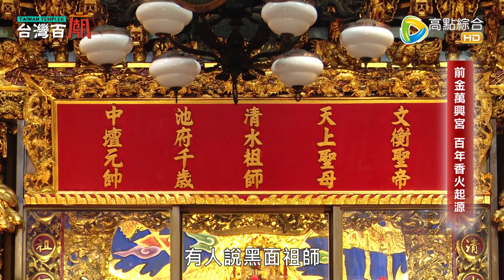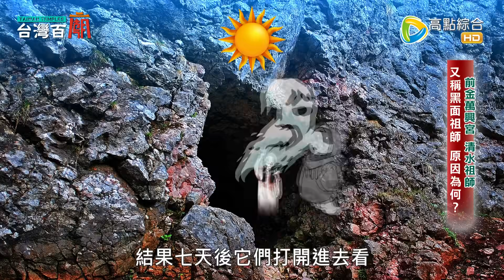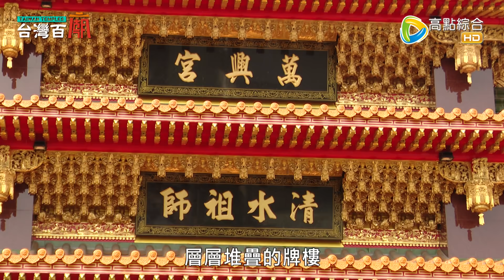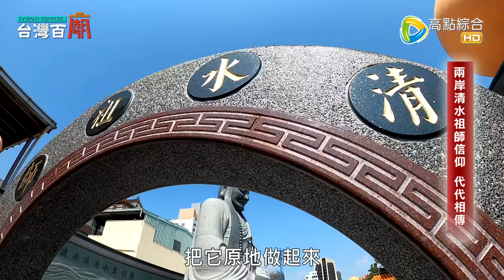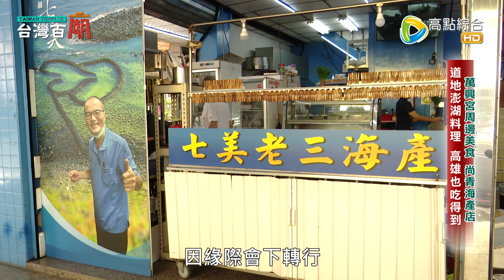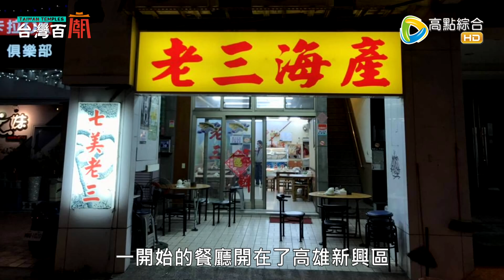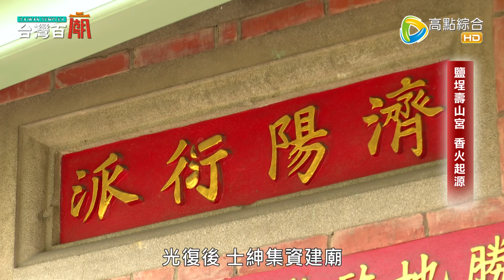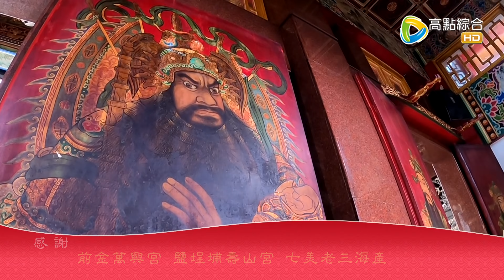清水祖師顯靈救信徒！開基老祖坐鎮位置超特別？三廟輪祀的神尊又是誰？祂的身世竟成謎？台灣百廟2023/10/29-前金萬興宮(清水祖師)+鹽埕埔壽山宮(池府王爺)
44頻道/高點綜合台/週六 週日 晚間9點

你知道為甚麼清水祖師的臉總是黑黑的嗎？
傳說竟然與祂的四大將有關係？
這尊百年開基老祖的坐鎮位置超特別，眼尖的你快來找找看！
這間廟不只清水祖師超靈驗，連配祀神明也神蹟不斷？！

怎麼一回事？
這間廟的池王爺神尊竟然不是我們印象中的濃眉大眼？
尋找三間廟宇輪流供奉的秘密神尊
沒想到身世竟然如此撲朔迷離？

更多高雄在地廟宇的傳奇神尊
精彩內容都在這集的台灣百廟